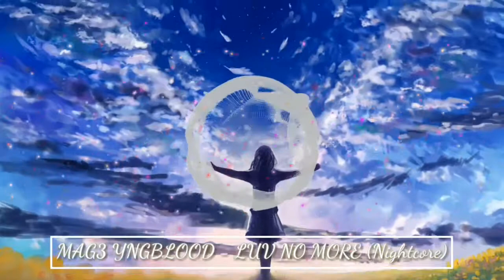||Nightcore|| LUV NO MORE - MAG3 YNGBLOOD